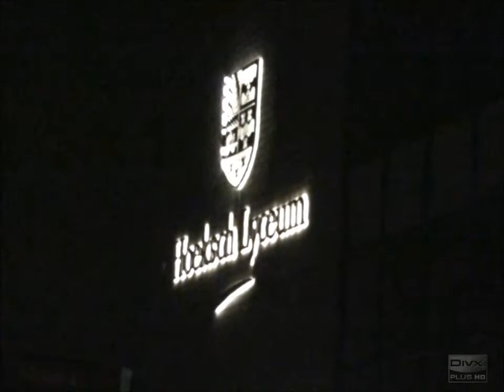Brandweer Oud-Beijerland Brandgerucht RSG Hoefsmid 1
Brandgerucht RSG Hoefsmid 1 Oud-Beijerland